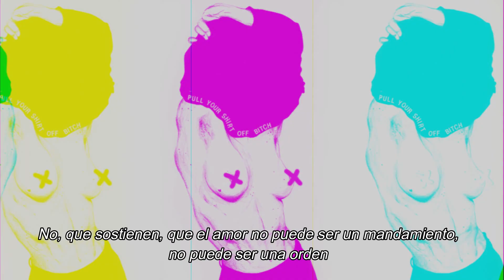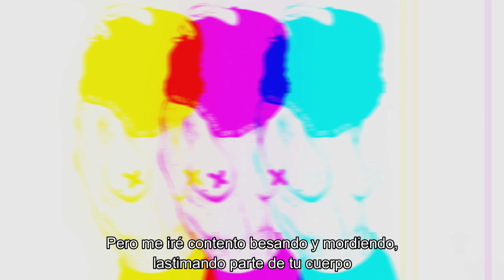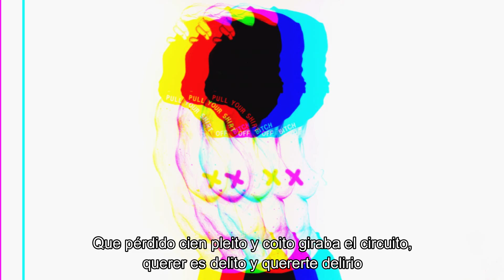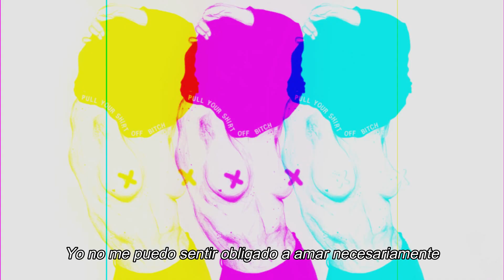EL DEDOS FT. MSECO - SEAMOS FELICES (LETRA)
Bueno el día de hoy les traigo la letra de la canción "Seamos felices" de El dedos en colaboración con Mseco. En lo personal es un tema que me gusta mucho, espero que también sea de su agrado.

▼SI TE AGRADÓ, APOYA AL CANAL CON UNA DONACIÓN▼